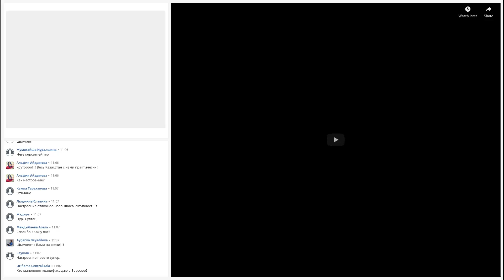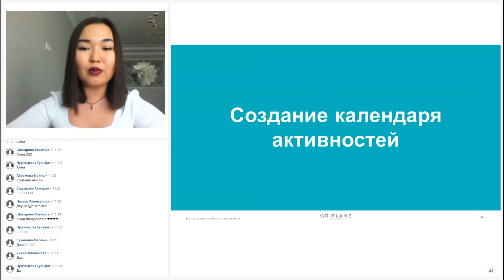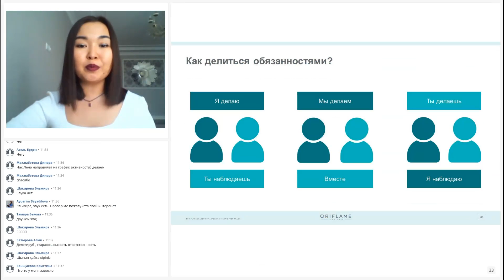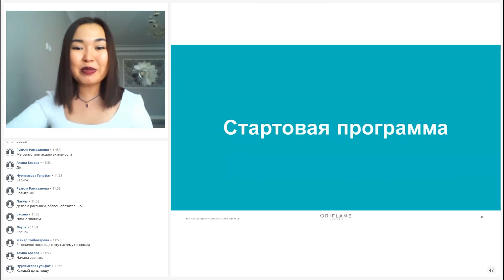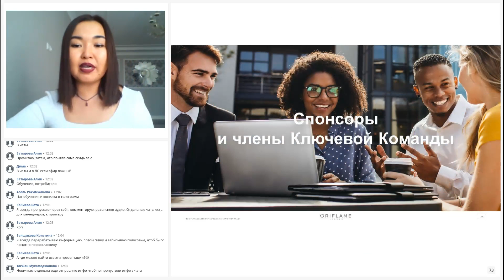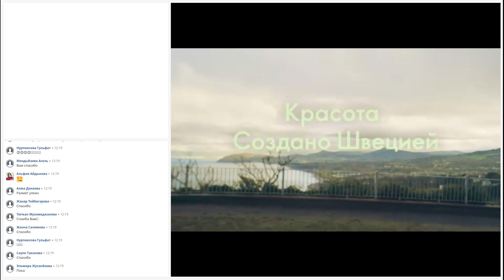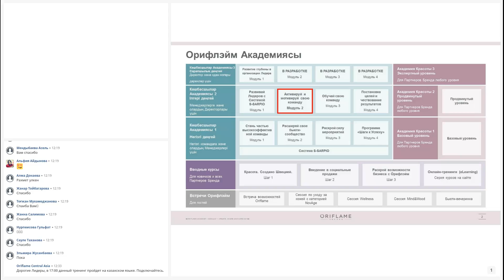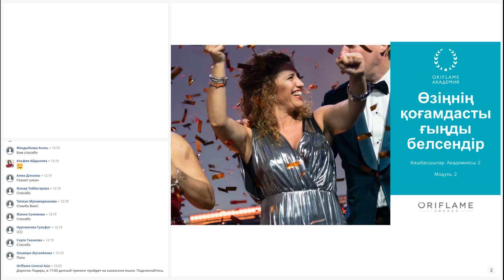Тренинг Академии Орифлэйм - Активируй свое Сообщество!